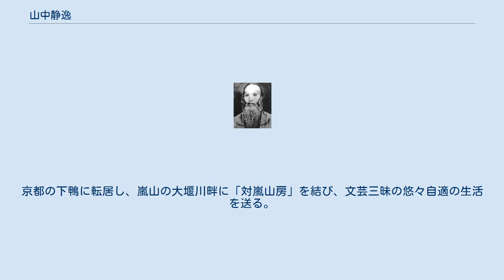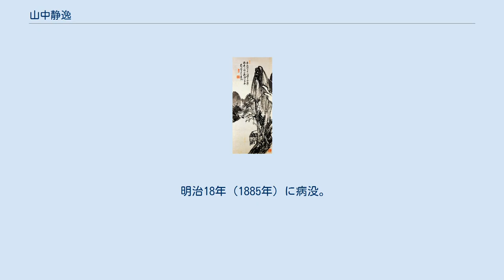山中静逸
山中 静逸（やまなか せいいつ、文政5年9月2日（1822年10月16日） - 明治18年（1885年）5月25日）は、三河国碧海郡棚尾村東浦（現在の愛知県碧南市）出身の書家・政治家である。
山中 信天翁（やまなか しんてんおう）として知られる。
 幼名は松寿。
諱（いみな、生前の実名）は献（まつる）。
号を信天翁、静逸と称した。
 「水墨山水図」 1887年（紙本墨画） 三河国碧海郡棚尾村の豪農（素封家）の家に次男として生まれる。
父の山中七左右衛門（山中子敏、しびん）は京都で学び、日本各地を歩いて地理を探求し、東浦で子弟の教育を行っていた。
 早いうちから大坂の篠崎小竹に入門したが、嘉永元年（1848年）に父が死去すると、家業を継いだうえで寺子屋を開いた。
しかし、京都に出て国事に奔走していた弟が急死すると、家督をもう一人の弟に譲った。
漢学を志して上京し、伊勢国の斎藤拙堂に入門した。
 3年後に京都に出て梁川星巌、頼三樹三郎、梅田雲賓ら勤王の志士と交わり、国事に身を挺した。
この頃に富岡鉄斎と知り合い生涯の友となる。
安政の大獄では多くの同志を失い、自らの身にも危険が及んだために難を逃れて修学院村に身を隠した。
 明治維新後には公家の岩倉具視に仕えた。
慶応4年（1868年）の鳥羽・伏見の戦いの際には、朝廷側の食糧や軍事費を調達する役目を担い、また明治天皇の東京遷都の際には御用掛を務めた。
明治2年（1869年）7月には桃生県（後の石巻県）知事に就任し、明治3年9月には登米県（後の宮城県）知事に就任した。
 明治6年（1873年）、52歳ですべての官職から引退した。
京都の下鴨に転居し、嵐山の大堰川畔に「対嵐山房」を結び、文芸三昧の悠々自適の生活を送る。
明治10年（1877年）に明治天皇が行幸した際には、白羽二重2反と金75円を賜った。
明治12年（1879年）には書の個展を開き、『帖史』という書籍を刊行した。
 明治18年（1885年）に病没。
享年64。
死後には明治政府より正五位を受け、大正2年（1913年）には従四位を受けた。
東浦の神明社（現在の碧南市東浦町三丁目）に信天翁碑が建立され、これに合わせて伝記が出版されている。